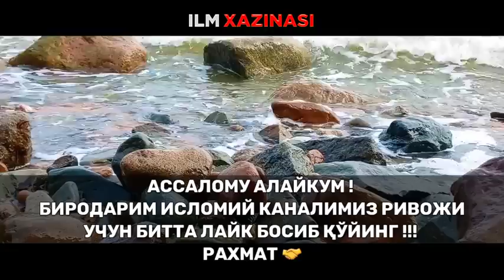РЎЗАДОРЛАРГА БУ ВИДЕОНИ ЕТКАЗИНГ РАМОЗОН БИР ОЙИ БУ ° МУФТИЙ НУРИДДИН ХОЖИ ДОМЛА